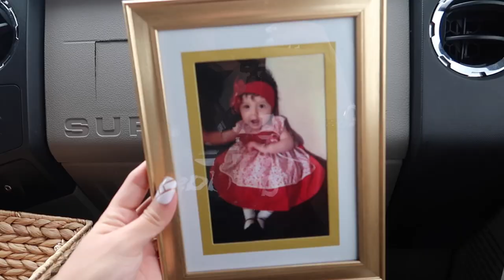ROOM MAKEOVER SORPRESA!! Ideas Para Decorar y Renovar tu Habitación Económicamente!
Enlaces Que te Pueden Servir!

-Cabecera de la Cama Tienen Diferentes Colores y Tamaños.
Mesas de Troncos de Madera en $649 Dolares =O Ahorrate y Hazlo tu misma =)

Enviame Cartitas!

💜Room Tour! 💜

💛💛💛💛💛💛Vídeos Populares💛💛💛💛💛💛